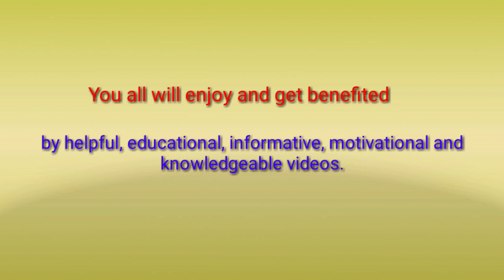An Initiative of Educational & Motivational Clips by Harry Gill(हैरी गिल)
Here I briefly introduce myself & my motive regarding this channel. I will try my best to give you the problem solving videos day to day life.
In this Video , Harry Gill tell Top Job Portals & Websites in India for all youngsters & National Youth.

About Speaker📢
 Harry Gill is the Motivational Speaker and Educational Trainer in India, working in Education & Training Industry. He inspires the youngsters(Young Ignited Minds) to achieve their goals. He guides the right ways to their set destinations.
Harry Gill & Company conduct Motivational & Life Changing Seminars time to time at different places.
Harry Gill conducts Motivation Sessions at Schools/Colleges/University & Corporate Trainings for new brands & start-ups.
Harry Gill is the Founder & CEO of APEX Institution, Leading Educational Brand in India🇮🇳.
He is also capital hand in Digital & Online Marketing.

Get Chance to Work with Me

Join Today for Best Study
APEX Institute Of Education
You can be my friend or follow me on